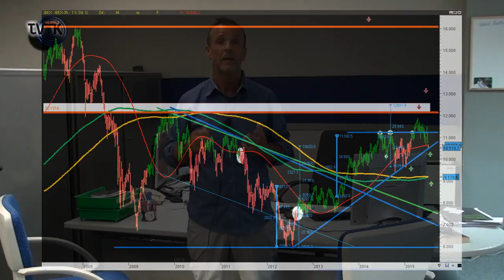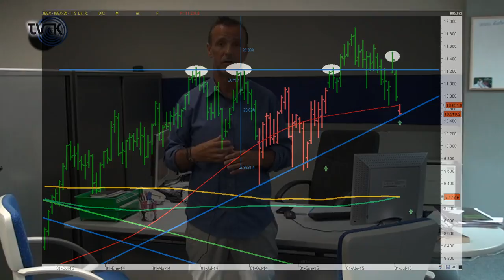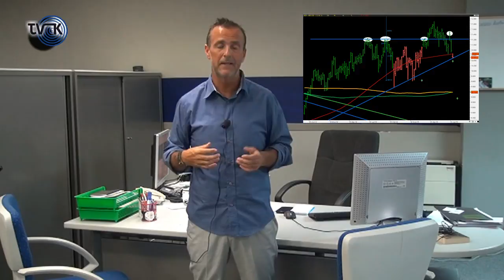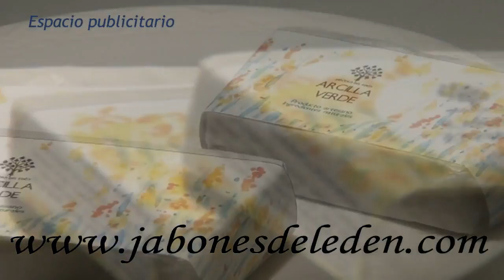Los mercados hoy "A vista de Águila" y Noticias relevantes (Kostarof Tv) 07/07/2015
Comentando situación actual del mercado, volumen de mercado y compradores.

Situación técnica con referencias para el IBEX 35 en semanales que vienen a ser importantes.

NOTICIAS RELACIONADAS

* Análisis de situación de Zeltia con figura, referencias y objetivos de cara a medio

* Análisis del BBVA, formación de Zapato de Señorita, recomendación clara...